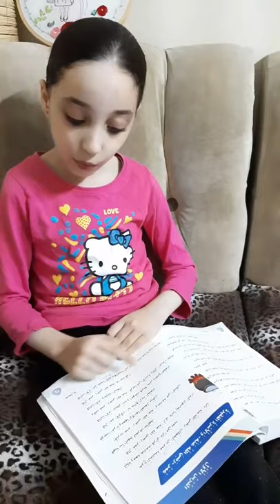Reema_International_School قراءة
قراءة معبرة